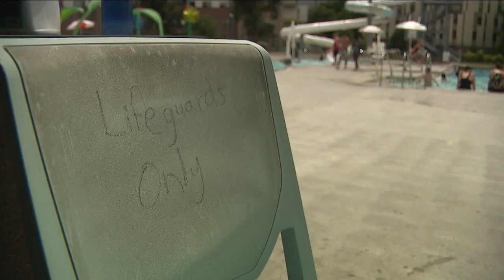Denver boasts open community pools amid lifeguard shortage, cites simplified hiring process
As dozens of kids enjoy the splash pools and waterslide, there are several watchful eyes above, donning red tank tops and whistles. But it’s been awhile since this scene was a reality.